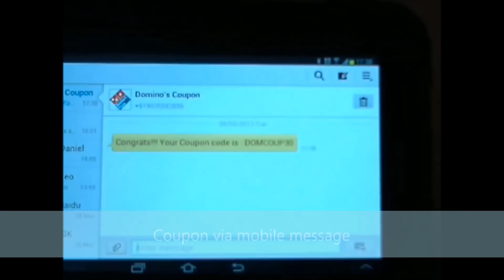Augmented Couponing - Mahesh Umakanth Naidu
If you have ever used coupons at the grocery store, then you know how they work. You cut coupons out of newspapers and magazines, then take them to the store and use them to get discounts on certain products.

Mahesh Umakanth Naidu made it easier to access coupons through augmented reality. This entirely changes the way people respond to the term couponing.